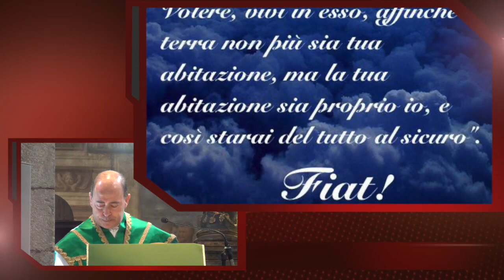Perdonare sempre, tutto e tutti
La parabola del servo spietato e il suo insegnamento: perdonare sempre, qualunque tipo di offesa e tutti. Omelia Domenica 17 Settembre 2017, XXIV Domenica del tempo ordinario, Anno A